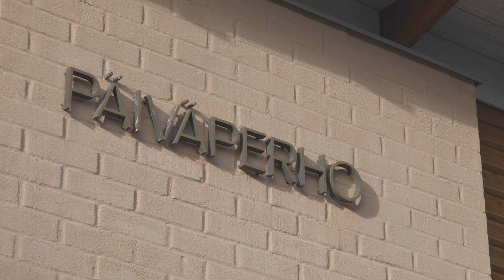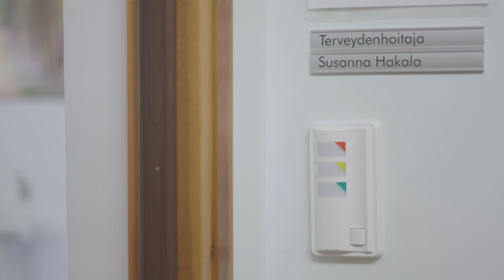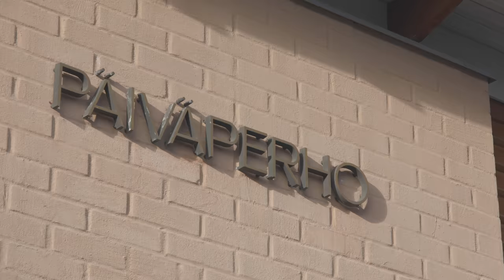Päiväperho Pirkanmaan LAPESSA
Päiväperho toimii yhdyslinkkinä lastensuojelun, päihdehuollon ja äitiys-, lasten- ja perheneuvoloiden välillä. Se tarjoaa päihdeongelmaiselle raskaana olevalle tai pienen lapsen perheelle kohtaamispaikan, jossa voi keskustella ohjaajien ja sairaanhoitajan kanssa, osallistua erilaisiin ryhmiin, tarvittaessa ruokaillakin.